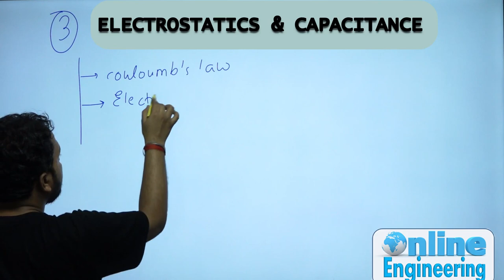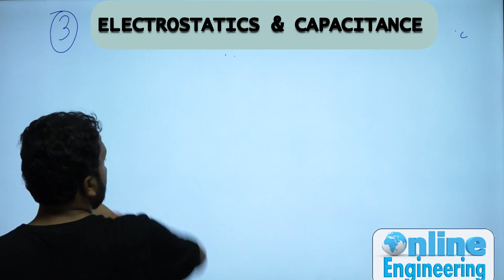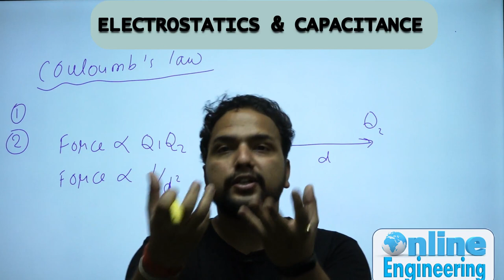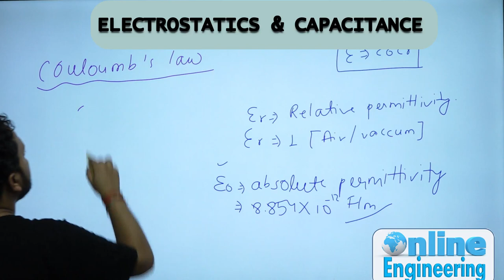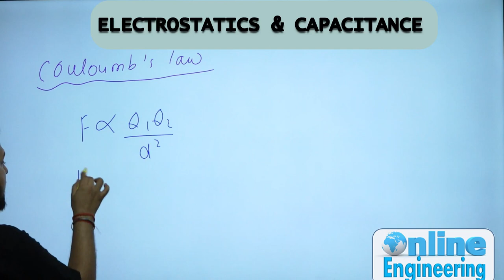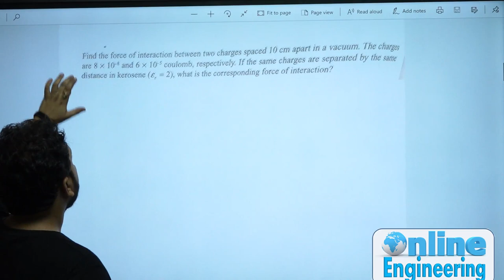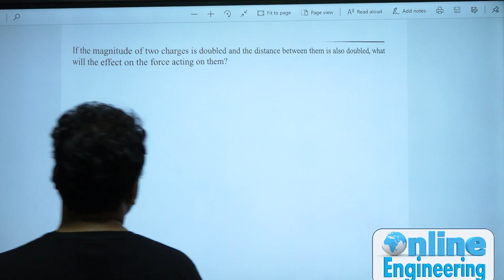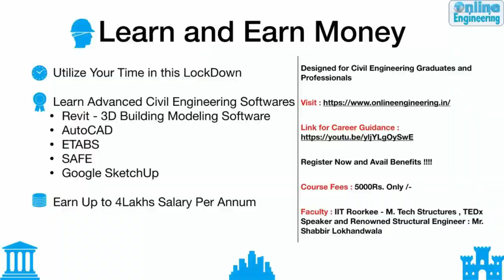LEC-26 | Coulomb's Law With Questions | ESE | SSC JE | Praveen Pandey